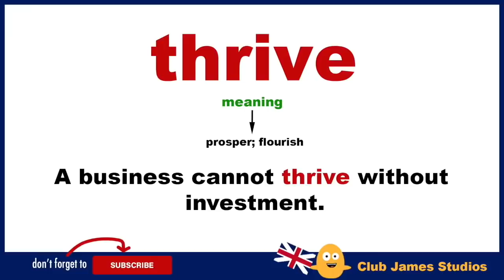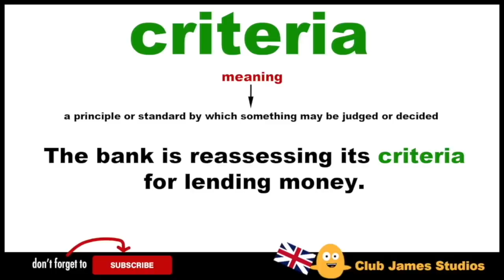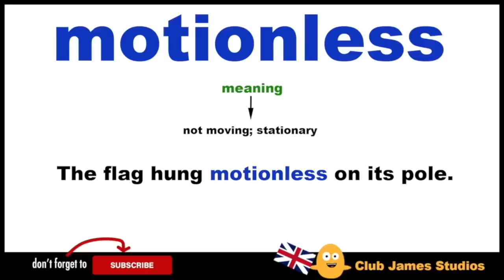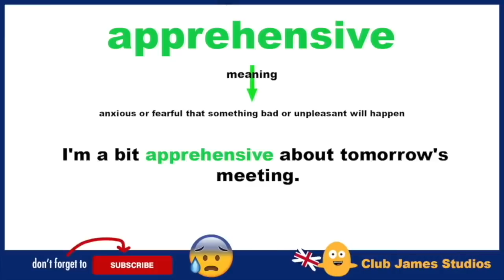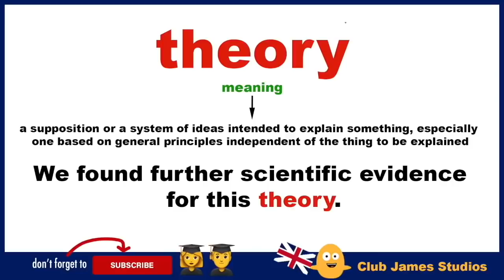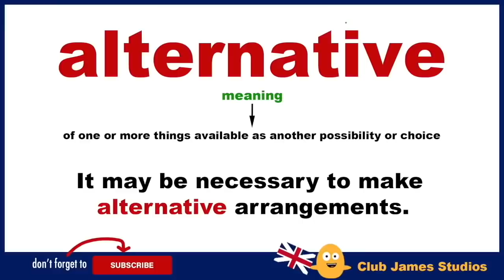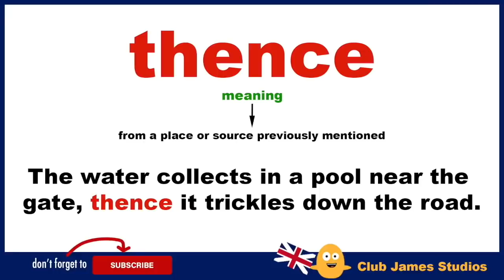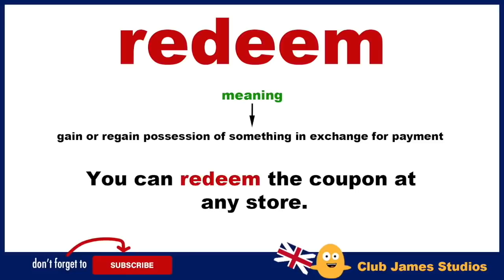8 Hours of ENGLISH EXAM TRAINING WORDS with Example Phrases | English Speaking Practice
ENGLISH WORDS + MEANINGS - This video contains 8 hours of English exam training words that will help you master your fluency of the English language.

All English words and phrases spoken by James. 😎

Learn daily use English phrasal verbs with Club James Studios.